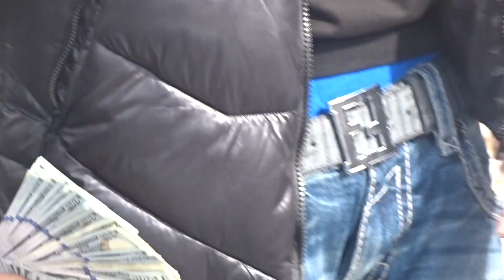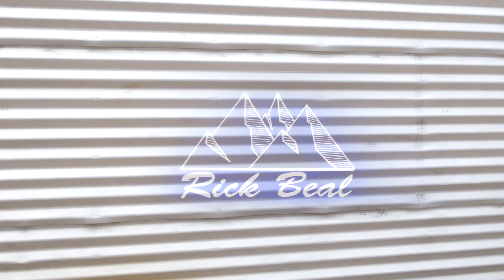Behind The Scenes "C7-All That I Know"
Behind the scenes from the official music video of "All That I Know" by C7
Link to Official Music Video
Edited by Rick Beal
Follow on Instagram: @RickBeal3 3d.c7 @crimeski907